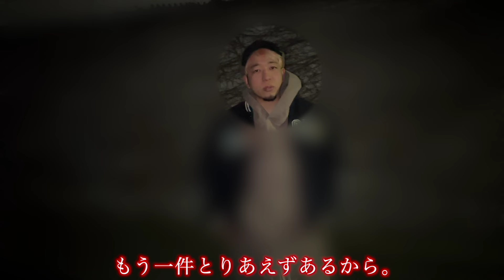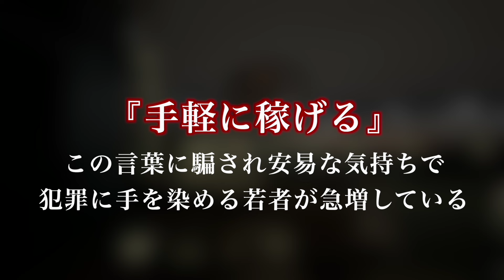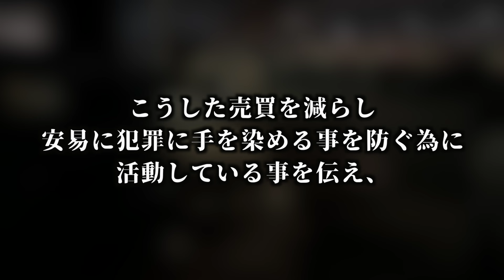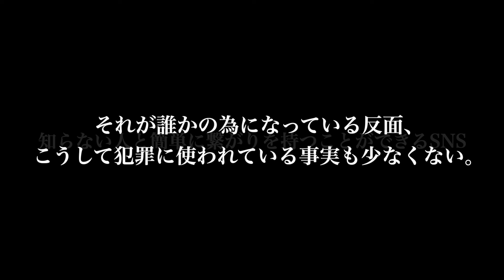【後編】学力は学年トップ。優等生だったはずの男性が手を染めたのは、“闇バイト”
〒532-0011
Nlc新大阪パワービル 10F 10-C号室
「株式会社carry on 宛」【ジャックポット】